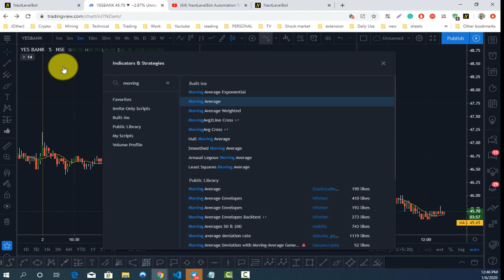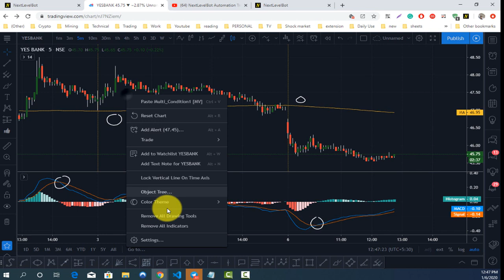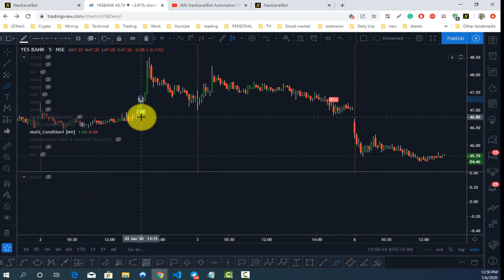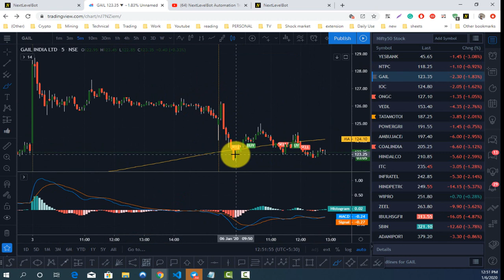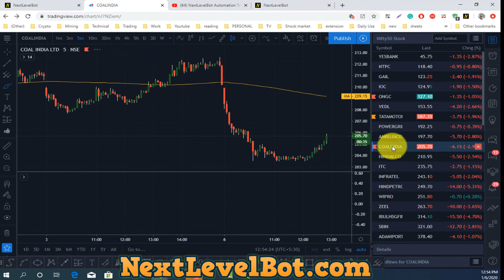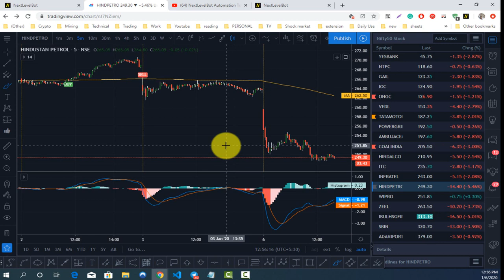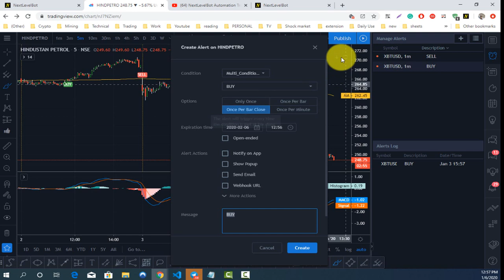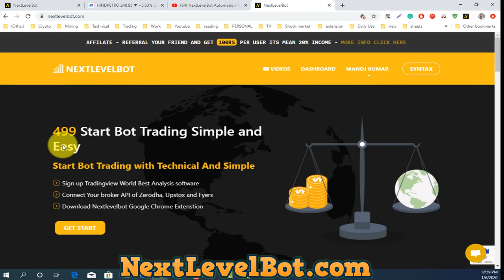Best Custom Indicator Combination in Trading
► HELP & SUPPORT

Open Your Account Our Link And Get Benefits And Personal Suppout